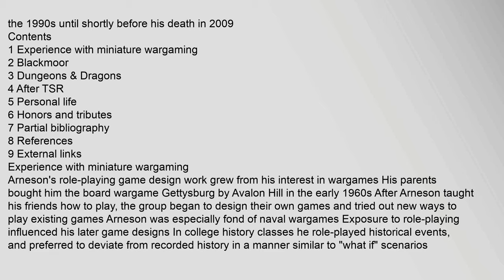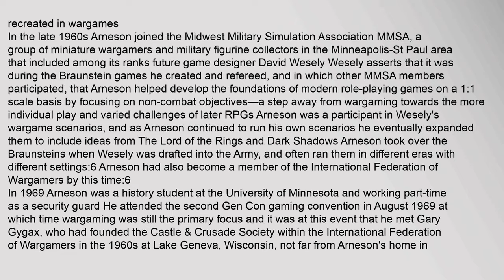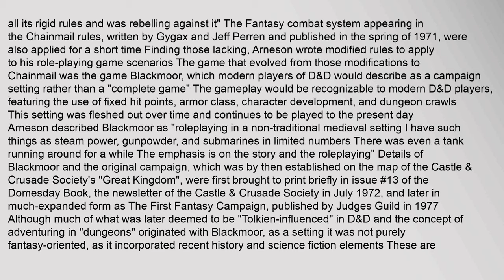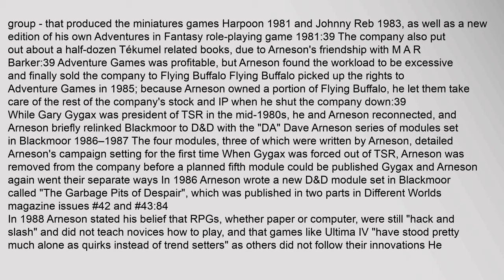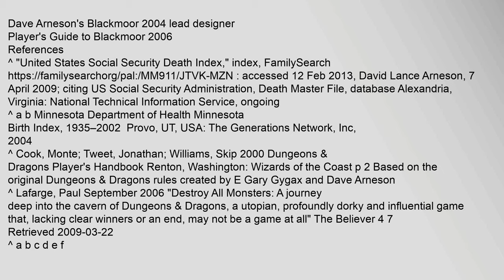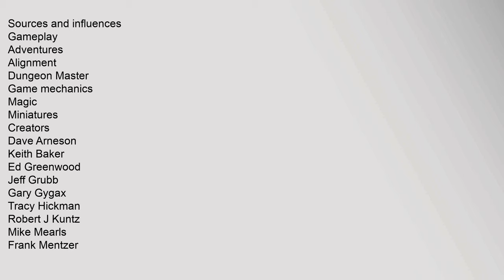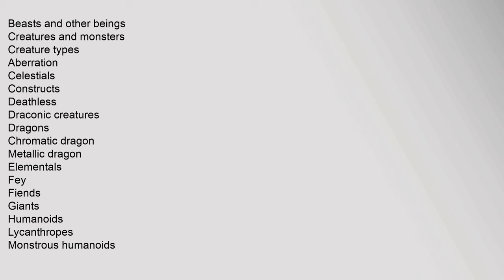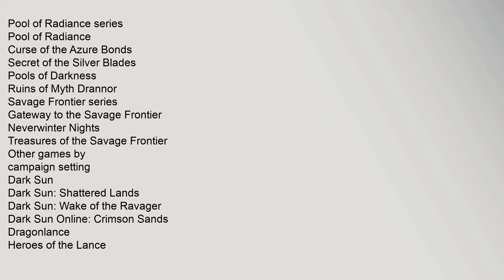Dave Arneson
David Lance "Dave" Arneson October 1, 19472– April 7, 2009 was an American game designer best known for co-developing the first published role-playing game RPG, Dungeons & Dragons, with Gary Gygax, in the early 1970s3 Arnesons early work was fundamental to the development of the genre, developing the concept of the RPG using devices now considered to be archetypical, such as adventuring in "dungeons", using a neutral judge, who doubles as the voice and consciousness of all other characters to develop the storyline4
Arneson discovered wargaming as a teenager in the 1960s, and began combining these games with the concept of role-playing He was a University of Minnesota student when he met Gygax at the Gen Con gaming convention in the late 1960s In 1970 Arneson created the game and fictional world that became Blackmoor, writing his own rules and basing the setting on medieval fantasy elements Arneson showed the game to Gygax the following year, and the pair co-developed a set of rules that became Dungeons & Dragons D&D Gygax subsequently founded TSR, Inc to publish the gamedave arneson, dave arneson dungeons and dragons, dave arneson biography, dave arneson keller williams, dave arneson net worth, dave arneson at game developer conference Dave Arneson